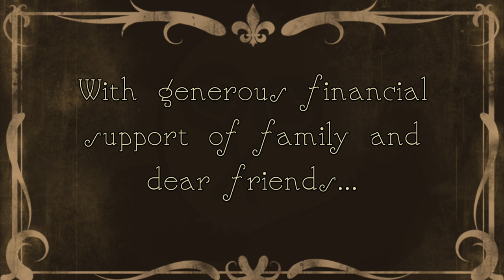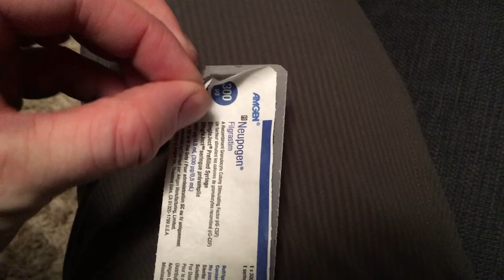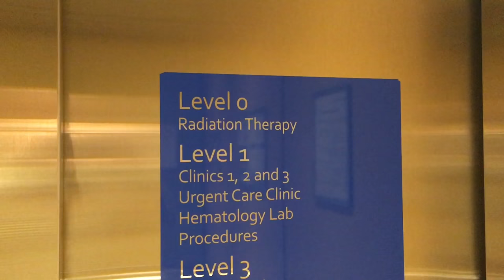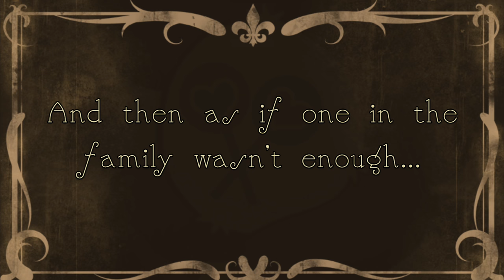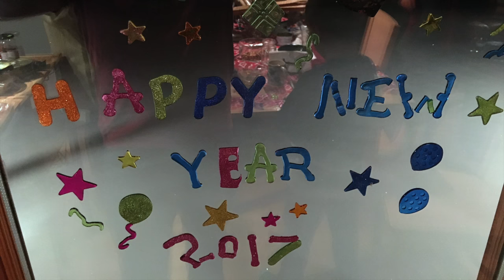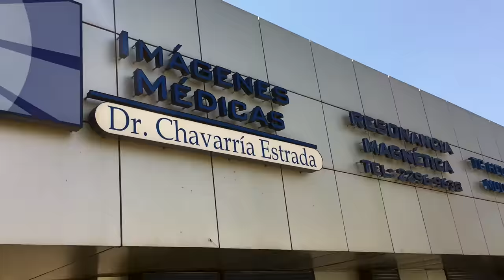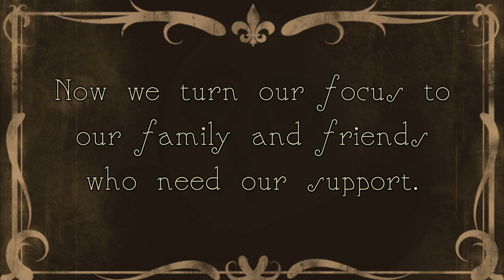Our Year With Breast Cancer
My wife, Sharon Bajer, was diagnosed with Stage 3 Invasive Ductal Carcinoma in winter of 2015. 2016 proved to be an incredible year for our family thanks to the help of dedicated doctors, friends, family and one incredibly positive patient.